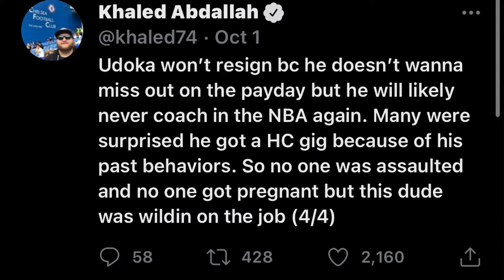The Alleged Reason Ime Udoke Was The Only Person Supspended And What Fully Happened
The latest reports suggest that Ime Udoka was involved with a staffer as well as a Celtics' minority owner's wife.

The Ime Udoka cheating scandal has been one of the biggest talking points around the NBA world in recent days. The Boston Celtics coach was expected to take another step after leading the team to the Finals in his first season but finds himself suspended instead. While there was quite a bit of support for Udoka in the beginning from certain people, that has since dried up thanks to multiple people suggesting that the matter is worse than it seems.

If you like what you see please mash that like button.